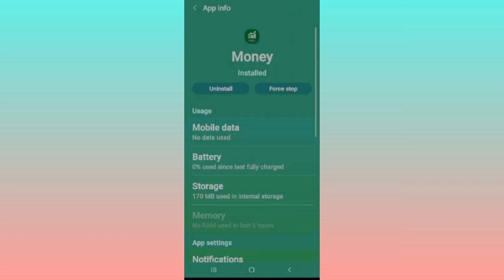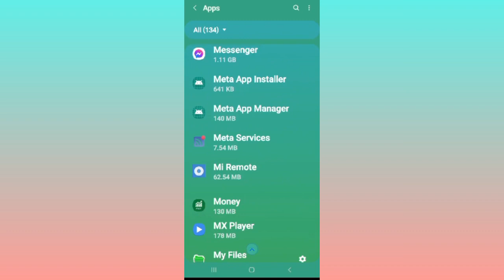Fix MSN Money App Keeps Stopping Problem|| TECH SOLUTIONS BAR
Hello friends welcome to my YouTube Channel Tech Solutions Bar , today I am showing you how to fix MSN Money app keeps stopping problem in Android & Ios with the help this video hope so it will be helpful for you if you are facing the same issue in your Android mobile phone.